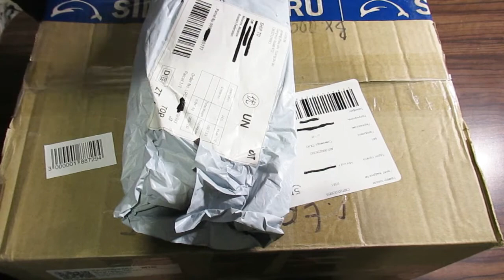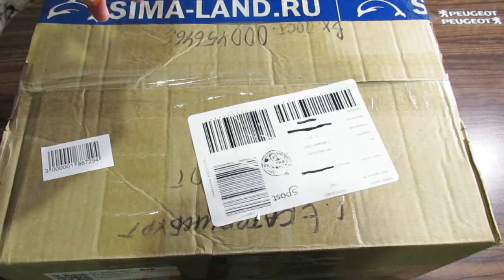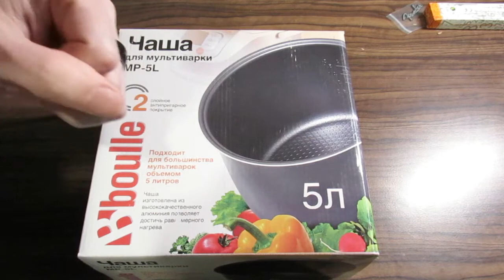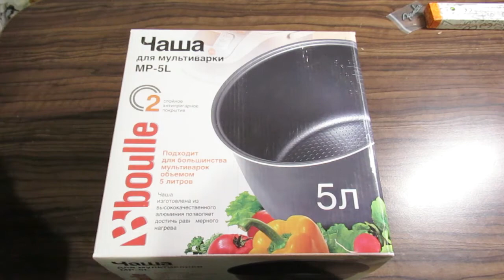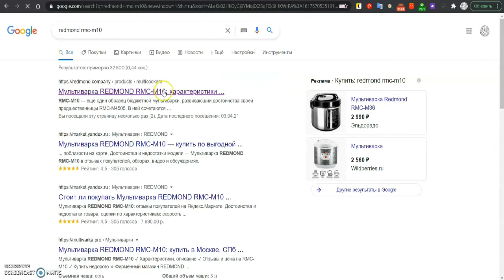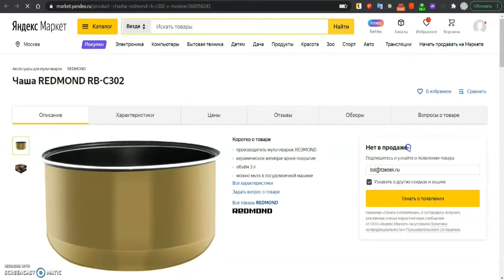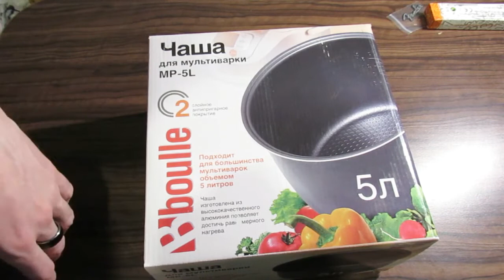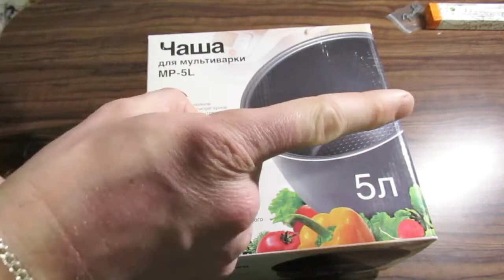🥗 ВСЕ методы поиска запасных ЧАШ для вашей / МУЛЬТИВАРКИ 🍴